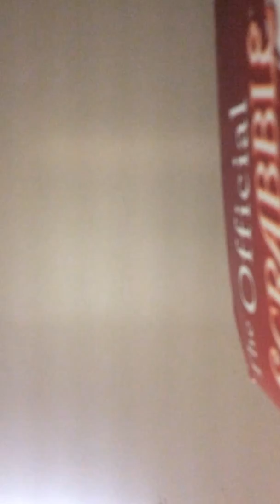ILSM AGM 2016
Independent living sudbury Manitoulin annual general meeting April 12 2016.